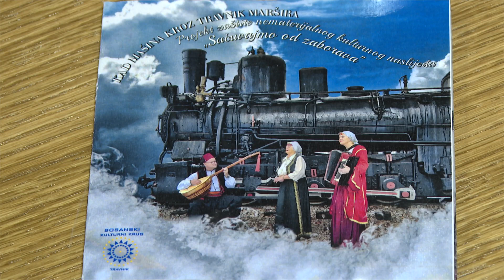Selmir Šljivić na TV Živinice o sazu, sevdalinci, projektima